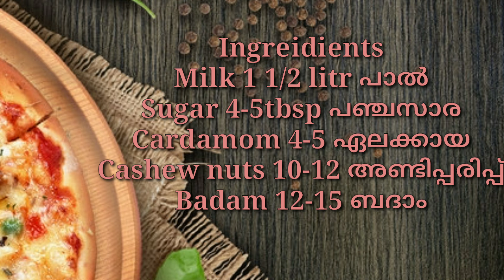വളരെ സിമ്പിളായി കുൽഫി വീട്ടിൽ ഉണ്ടാക്കാം/home made kulfi,rabdi,malai kulfi recipi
in summers kids demands kulfi .kulfi is better in home made than outside .so today I will make u learn easy multi with less ingredients .iam sure that this will fulfill the kids needs .so pls watch and support my vdo